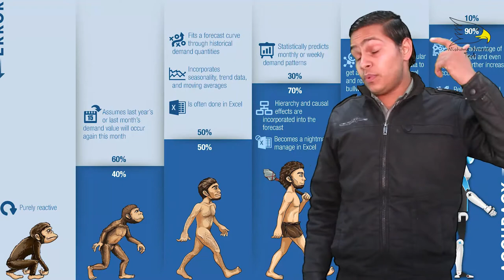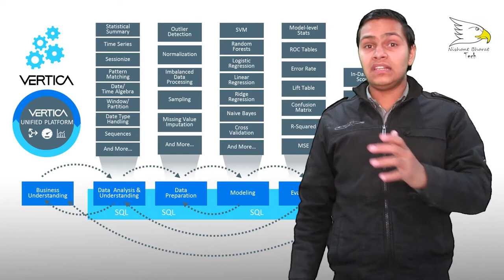What Is Machine Learning | Is Your Job Is Safe | Explained | Nishant Choudhary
hello friends today in this video i will show you What Is Machine Learning and how it change feature ok lets start and enjoy this video